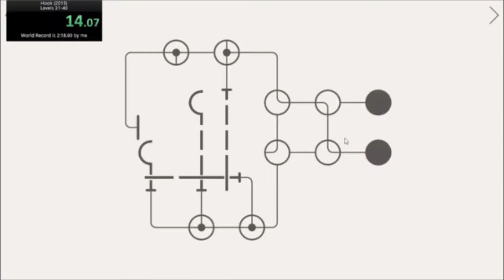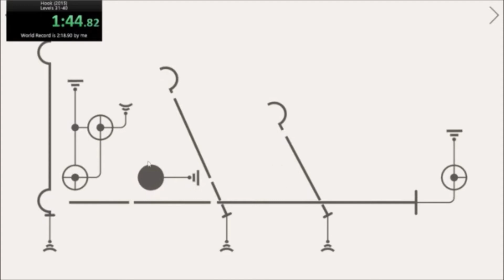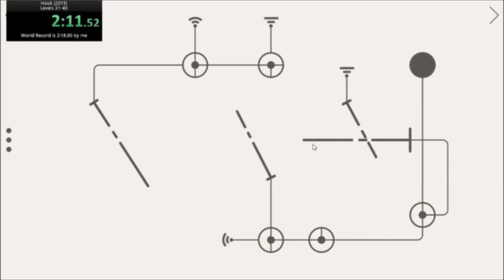Hook WR Levels 31-40(2:15.02)